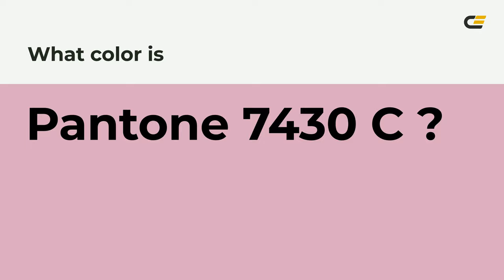color dca9bf hex color - Red color - Cool color dca9bf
What color is ? dca9bf hex color - Red color - Cool color dca9bf

Hex dca9bf Color Code is also known as color.

Hex dca9bf Color code in RGB color code model is created after adding 86.27% red color, 66.27% green color and 74.90% blue color.
Hex dca9bf Color code in CMYK color (process color) code model is generated after subtraction of 0% cyan, 23% magenta, 13% yellow and 13% black.